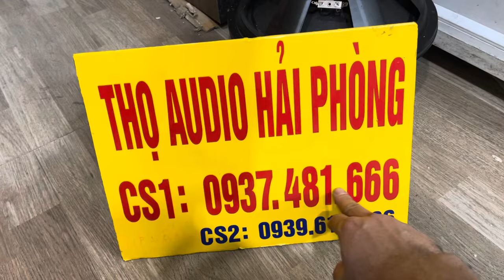Treble kèn lắp loa siêu hay , và rẻ LH 0937 481 666